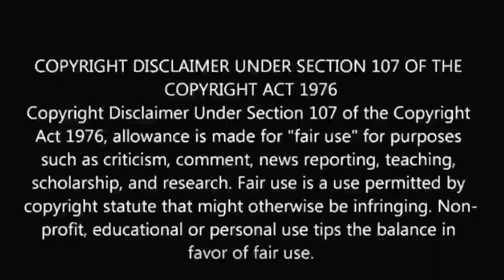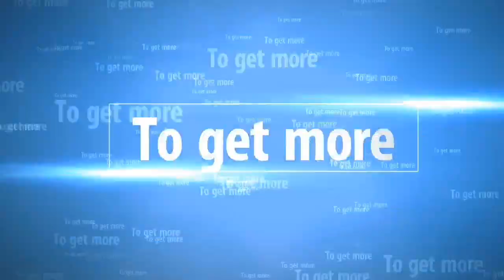Top Rated ⭐5 hollywood movies - dont miss it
This video is about movie information.
This is about top rated 5  english movies 2019